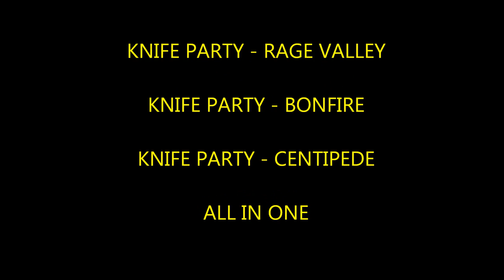Knife Party - Rage Valley, Bonfire, Centipede (All In One).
READ.

I do hacking, virus and glitches on pc and xbox

im going to start to upload alot of videos